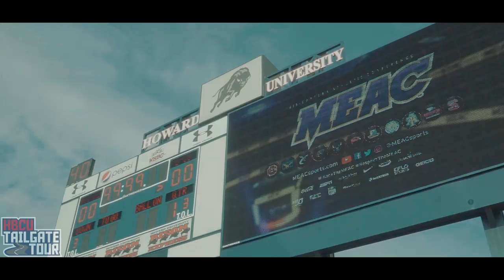2019 MEAC Football: North Carolina A&T vs Bethune-Cookman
Poll position in the race to the Celebration Bowl was on the line as Bethune-Cookman headed into the dawg pound looking to take over first place in the MEAC... But the back to back champs had other plans.